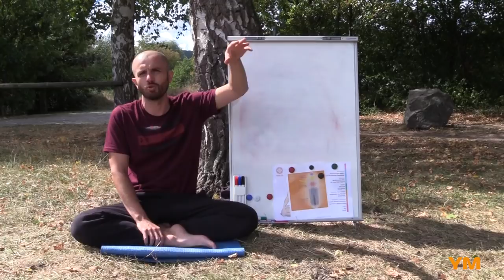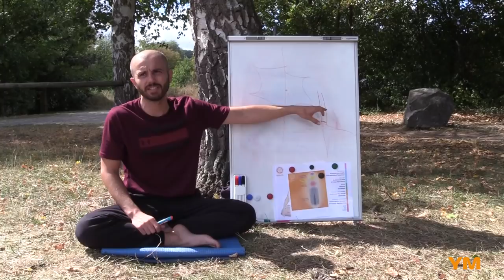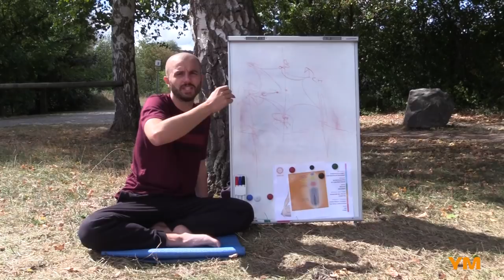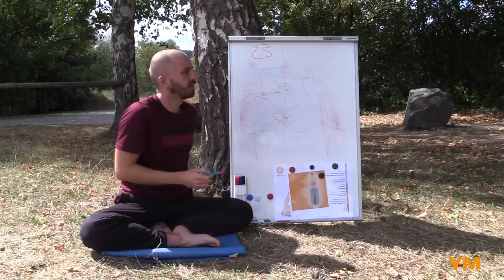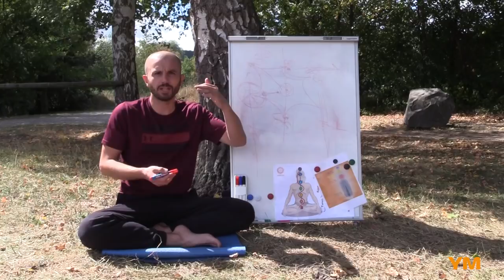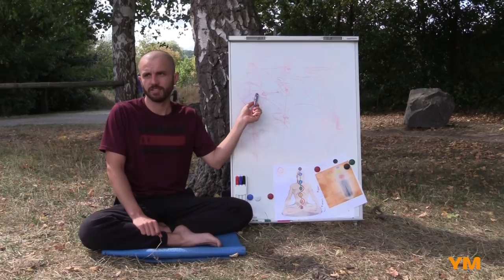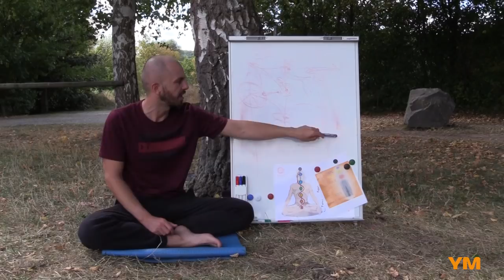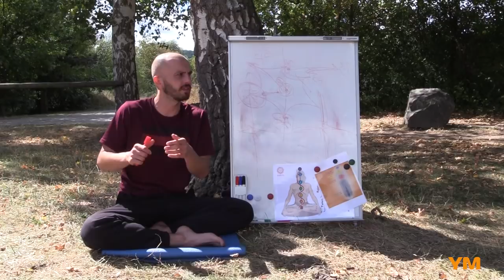Das Karma in einer Familie (Yoga Camp Meinhard) - Eugen Minz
Das letzte Theorie-Video aus dem Yoga Camp Meinhard im August 2018.
Folgende Themen werden erörtert:
- Geschichten aus dem Lotus Sutra
- Das erreichen des Boddhisattva- und Buddha-Zustands
- Die Fähigkeiten eines Yogi als Schauspieler
- Das Familenkarma
- Das Wirken eines Fluchs auf die Familie
- Der Algorithmus der Realisation
- Die drei Parameter